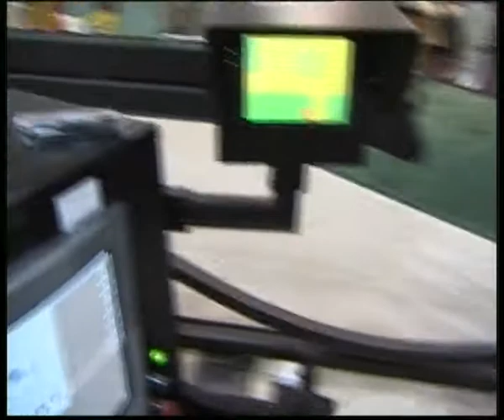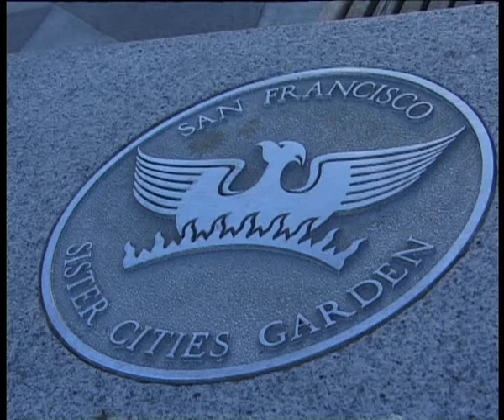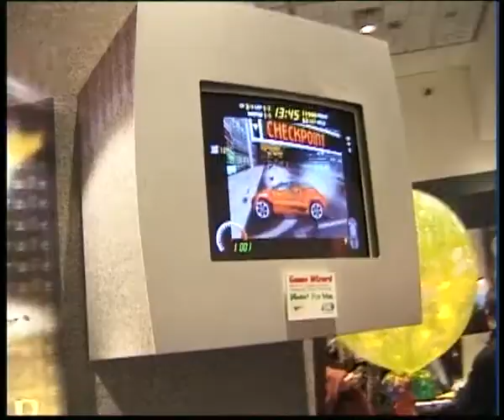KinderTV MacWorld Expo, 20jan1999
Programma van Colorkids, een Kleurnet programma dat in de periode van 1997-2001 werden uitgezonden. Productie Catharina Ooijens en Luc Sala.